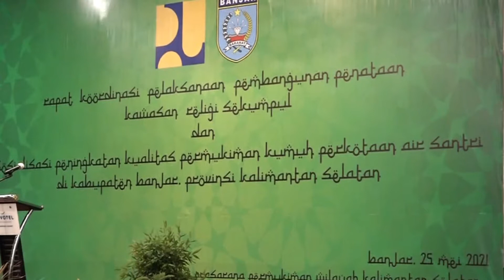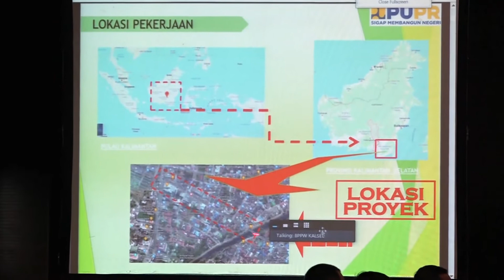(250521INTANTV) Penataan Kawasan Religi Sekumpul Akan di Mulai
Kameramen   : Hendra (@hendra.mr_)
Reporter          : Zidan (@idannnnnn__)
Dubbing          : Ayudi (@masbro.9)
Editing             : Ayudi (@masbro.9)